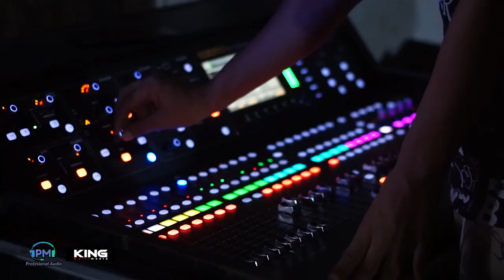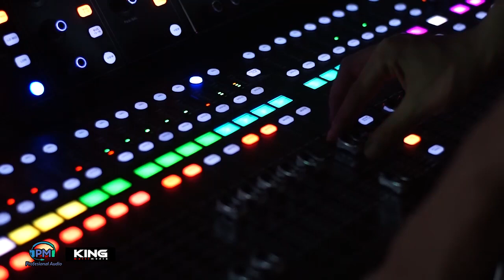TITIPANE GUSTI ( TENANONO PERASAAN IKI ) DENNY CAK NAN - COVER by ALVIONITA || PM RECORD 2020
dangdut koplo
dangdut jatim
dilarang reuploud dalam bentuk apapun

TITIPANE GUSTI
Song Witer & Singing :
DENNY CAKNAN